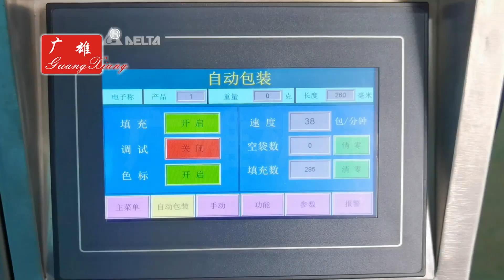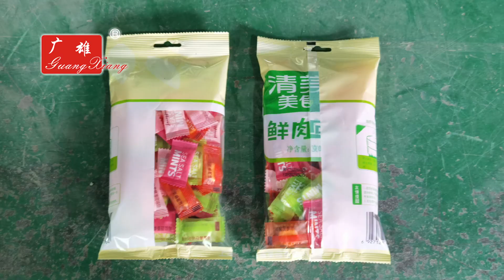450 model multiple heads weigher 110 gram candys VFFS packing machine